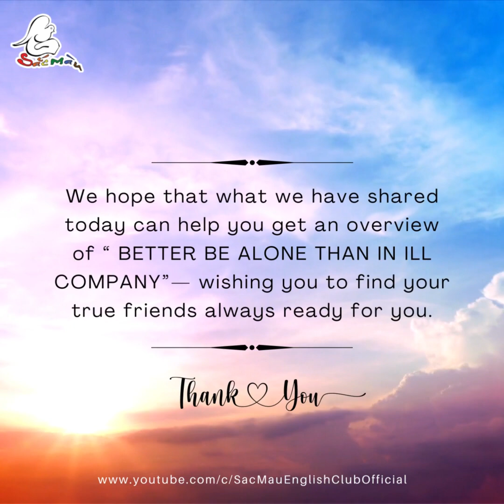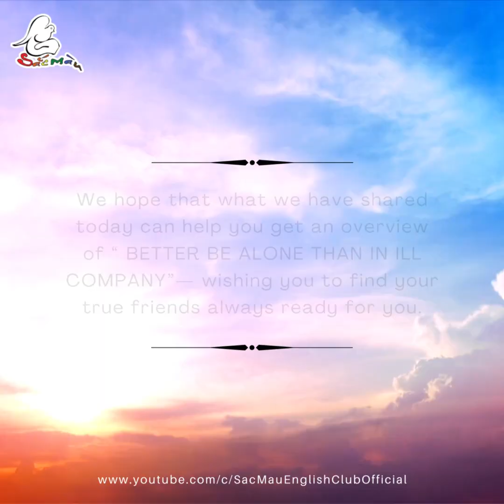[SMEC] BETTER BE ALONE THAN IN ILL COMPANY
Podcast made by SMEC team | Content Writer: Nguyen Doan Xuan Mai | Translator: Van Yen | Sound Recordist: Kim Phuc | Editor: Huynh Trang